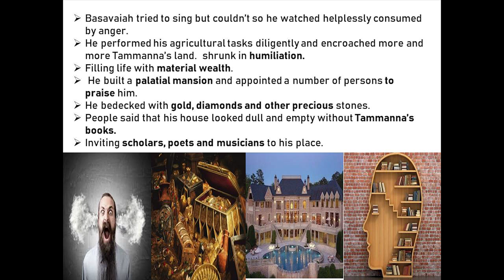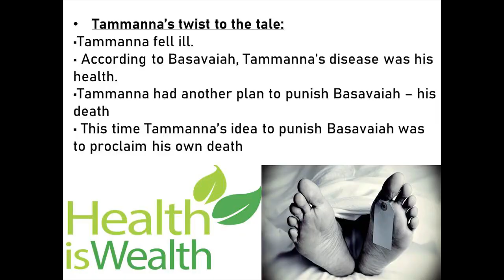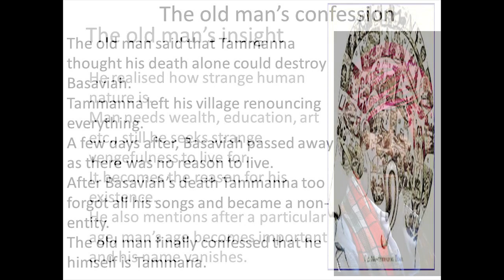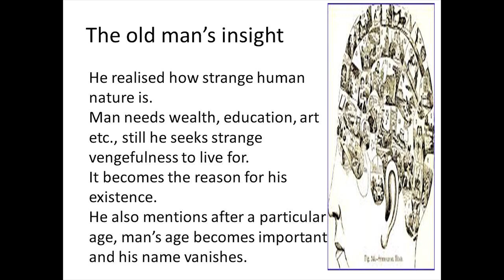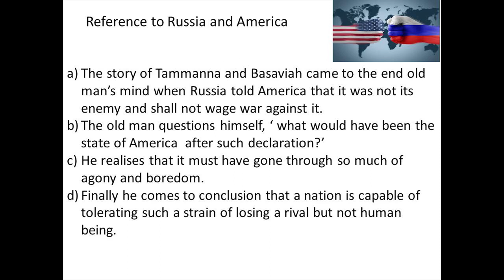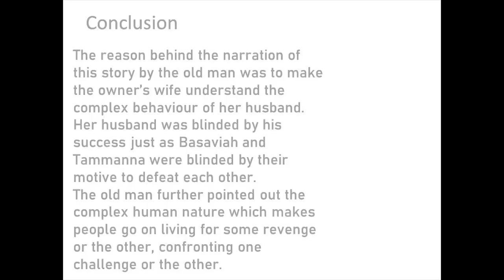The Gardener -3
2 puc lesson